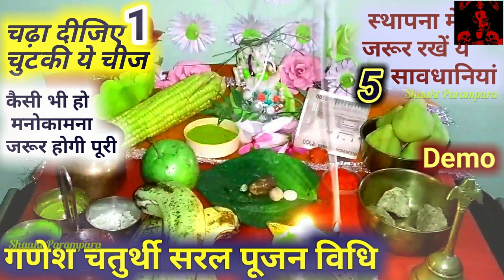Ganesh Chaturthi Kab Hai 2021 mein| गणपति स्थापना शुभ मुहूर्त| गणेश चतुर्थी 2021| ना करें ये गलती 😱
Ganesh Chaturthi kab hai
Ganesh Chaturthi kab hai 2021 mein
Ganesh Chaturthi 2021
Ganesh Chaturthi dates
Ganpati sthapna shubh muhurt
Ganesh stotram
Ganesh ji
Ganpati bappa
Ganpati visarjan kab hai
Manokamna purti ke upay
manokamna
how to fullfill wishes
गणेश चतुर्थी कब है 2021 में
गणेश चतुर्थी